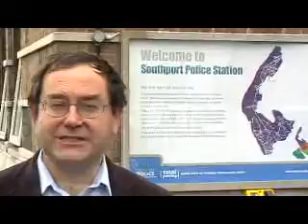Simon PCSO's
Simon Shaw talks about the cut back in Police Community Support Officers and how this will impact on Southport